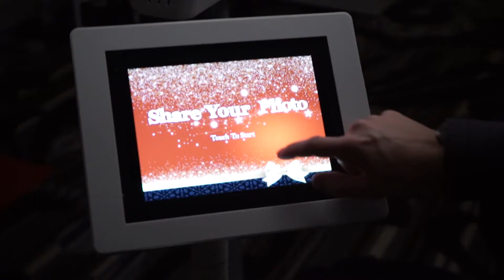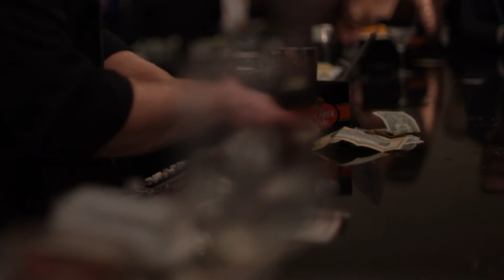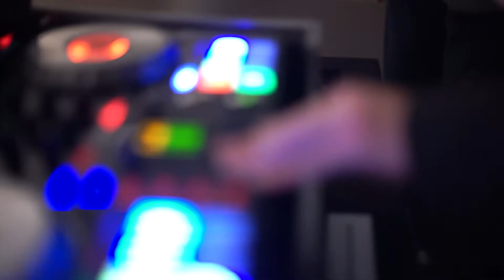2019 Keller Williams Philadelphia End of the Year Holiday Party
2019 brought a lot of joy and success to our realtors and helped touch the lives of even more of their clients.

We had to commemorate such an explosive year as best we could. We teamed up with our incredible partners and walked into Cescaphe's Vie for our favorite night of the year!

We've grown only by the efforts and talent of those around us and there's so many groups and individuals to mention.  But we want to make a special effort to extend our appreciation to: